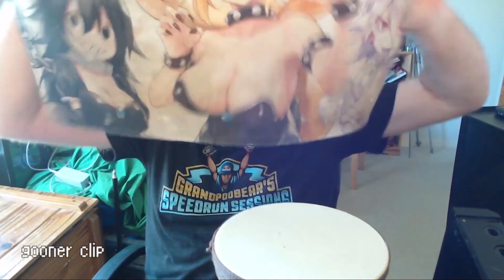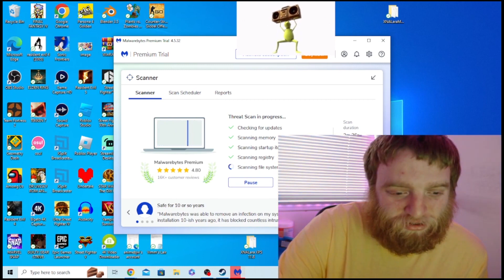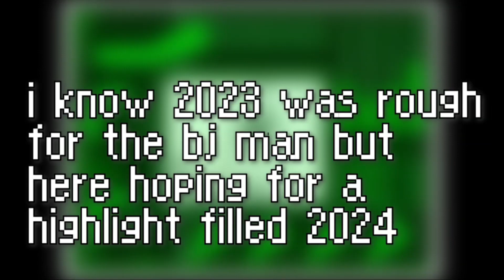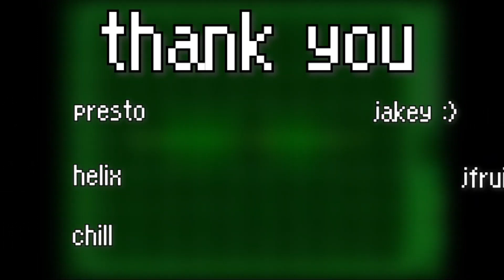Best of Brycejw 2023 | The Super Cut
edited by jake thank you jake!